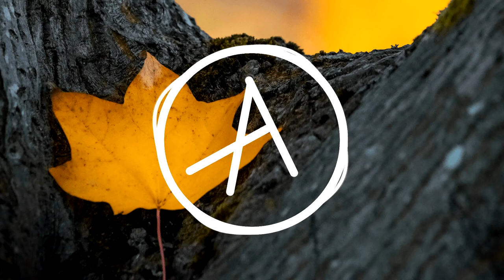Coldplay - Yellow | Violão solo instrumental (fingerstyle)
© COPYRIGHT / LICENSING®

⛔ Todos os direitos pertencem aos seus respectivos proprietários. Se algum proprietário estiver infeliz, não hesite em entrar em contato comigo se algo estiver errado.
⛔ Pedir para remover um vídeo
⛔ Adicionar qualquer tipo de informação que pertença ao vídeo

PALAVRAS CHAVES:
James Bartholomew,
Alip Ba Ta ,
2020,
solos de violão das melhores músicas,
melhores solos de violão,
ouvir musica instrumental violão,
musicas so violao ouvir,
solos de violão legais,
musicas de violao antigas
musicas instrumentais famosas,
musicas instrumentais animadas,
musicas instrumentais para estudar,
musicas instrumentais famosas para ouvir,
musicas instrumentais violino,
musicas instrumentais violão,
musicas instrumentais lindas,
musicas instrumentais atuais,
musicas instrumentais mais tocadas
Acoustic Guitar Solo Fingerstyle
musicas tocadas com violão internacional,
musicas com violão romanticas,
musicas para impressionar no violão,
melhores musicas violão acustico,
musicas internacionais,
Acoustic Solo,
Instrumental Cover,
Guitar Chords,
musica instrumental,
solos de violão,
violão instrumental,
musicas instrumentais,
musica com violao,
violão fingerstyle,
musica fingerstyle,
violão solo,
Riffs de violão,
solo de violão,
violão dedilhado,
dedilhado de violão,
musica internaconal,
toque de violão,
música antiga internacional,
musicas dedilhadas para iniciantes,
musicas dedilhadas para violão,
musicas dedilhadas faceis,
musicas dedilhadas para violão cifra club,
dedilhados de violão bonitos,
dedilhado universal,
musicas dedilhadas faceis de tocar no violão,
dedilhado facil para iniciantes,
emotional song instrumental,
emotional guitar song instrumental,
guitar song instrumental,
sad song instrumental,
sad piano songs,
instrumental sad free,
emotional song guitar,
guitar instrumental cover
last of the mohicans guitar instrumental,
geoff guitar instrumental,
shenandoah guitar instrumental,
el condor pasa guitar instrumental,
apache guitar instrumental,
amazing grace guitar instrumental,
the dark island guitar instrumental